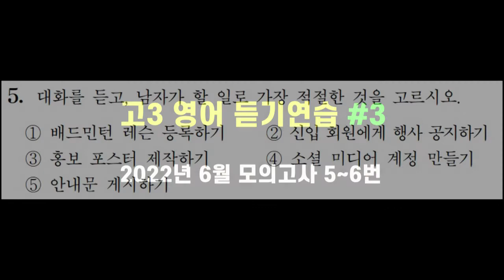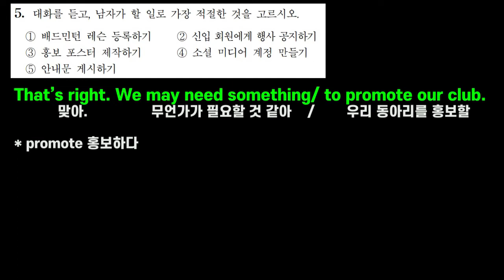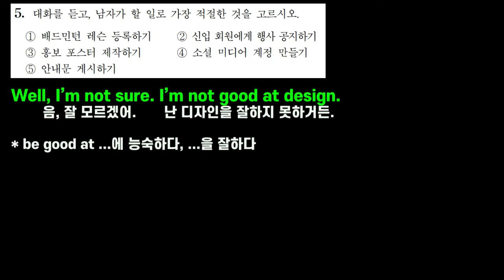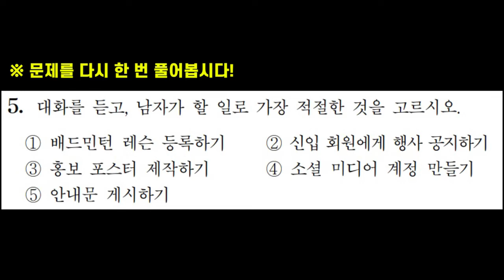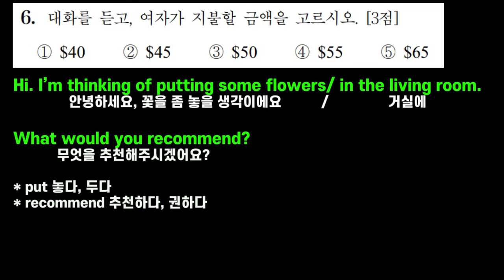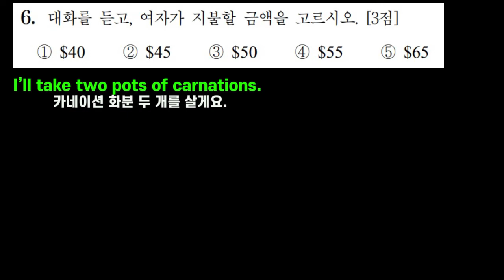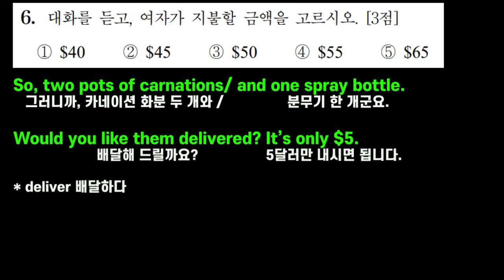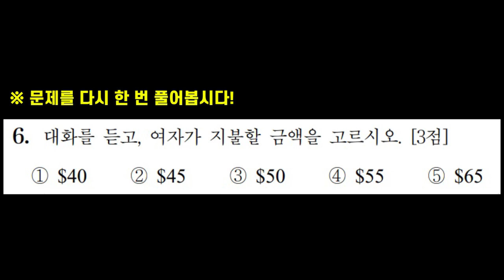고3 영어 듣기연습 #3 (2022년 6월 모의고사 5~6번)